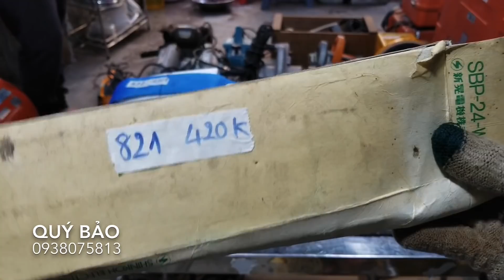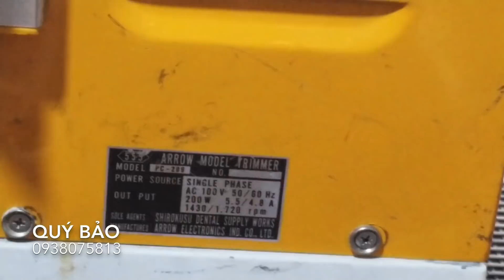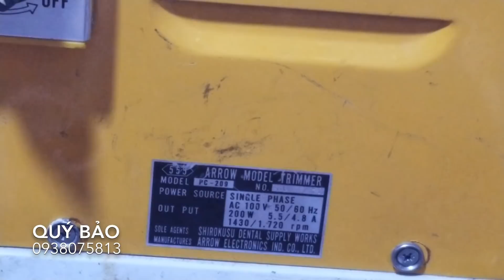27/05/2020 DỤNG CỤ NHẬT BÃI - ĐỘC VÀ LẠ - BẮN BU LÔNG 220V, MÁY MÀI 2 ĐÁ, CHÀ NHÁM - 📲 0938.075.813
✔️ Số điện thoại và Zalo: 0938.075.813
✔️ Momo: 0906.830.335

🔈🔈🔈 Hinh thức thanh toán:
👍 Nhận hàng thanh toán (COD) ➡️ (KHÁCH TỰ THANH TOÁN TIỀN GIAO HÀNG - KHÔNG BAO SHIP)
👍 Chuyển khoản qua số tài khoản ngân hàng 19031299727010 (Techcombank - HCM) tại Điện Máy Xanh, Thế Giới Di Động hoặc qua Momo 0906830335 (Trịnh Lê Bảo) ➡️ (HỖ TRỢ 50% TIỀN GIAO HÀNG - HỖ TRỢ 50% SHIP)